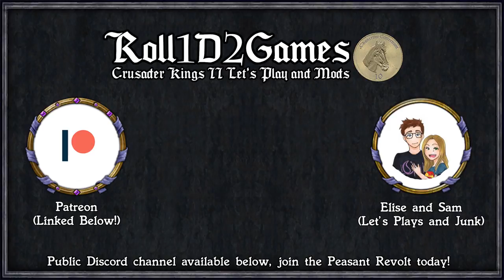Rimworld 1.0: Cult of Igor #4 - Vote on the Cult Name and Elder Demon Joins!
Rimworld is a colony survival game where everyone dies all the time, and after 5 years in early access it's now in full release! In this series we've crash landed on a remote planet, toxic to human life. Join Grundle Silverpiggy, Fylkyr Rhino, and No-Eyed Fred as they try and build their own vault and thrive in this harsh planet.

Giddy-up! Caravan

Giddy-up! Core

Misc. MapGenerator

Misc. Robots

Misc. Training

=== Links ===